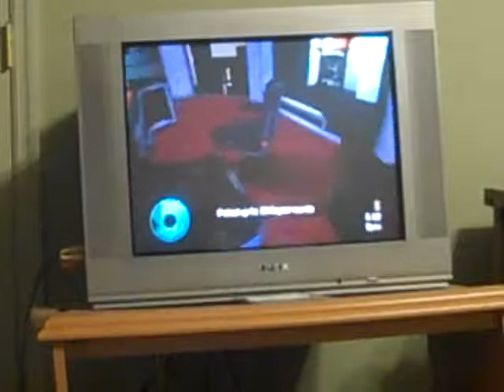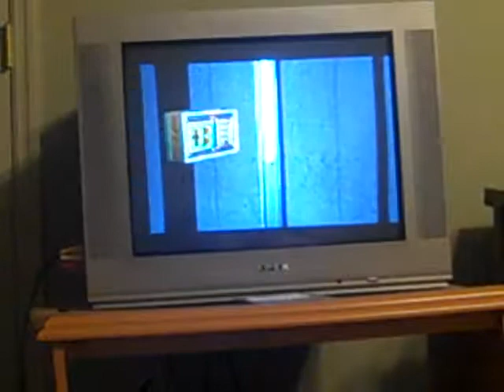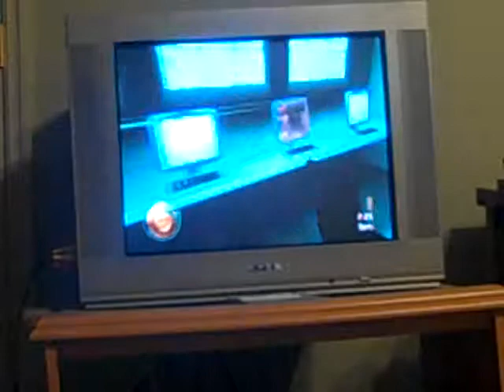007: Nightfire walkthrough Phoenix Fire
After being betrayed by Kiko, James is brought back to the Phoenix Tokyo building where Drake is waiting, and Domonique, who was unfortunatly found out by Drake, he orders her killed by Kiko, but Domonique creates a distraction by fighting Kiko and Bond overpowers Drakes thugs, sadly, Domonique is killed by Kiko in the process, but Bond escapes Drake. He must now fight his way through Drake's forces and escape the building by using the elevators to get down to the lobby.